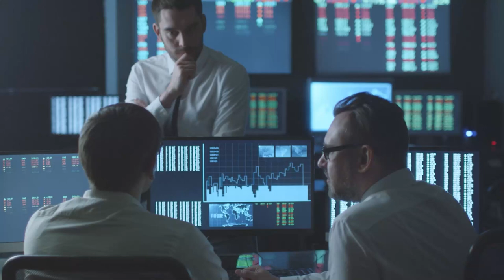레이 달리오 "2024년 더 힘들어진다" ｜ World Knowledge Forum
역사적으로 강대국들은 흥망을 반복했다. 세계의 경제 또한 호황과 불황을 반복해서 오갔다. 이 같은 ‘빅사이클'에는 공통점이 존재하고 있으며 이 같은 공통점을 읽는 지혜를 얻는다면 막대한 부를 창출할 수 있다. 전설적인 투자자 레이 달리오 브리지워터어소시에이츠 공동 회장은 그의 저서 ‘변화하는 세계질서'에서 소개한 투자의 빅사이클에 대해 소개한다.
- 유례없는 저금리 상황에서 맞은 팬데믹과 인플레이션, 우크라이나 전쟁은 앞으로의 ‘빅사이클'에 어떤 영향을 미칠 것인가?
- 글로벌 경제에 스태그플레이션과 같은 위기는 어느 시점에 찾아올 것인가?